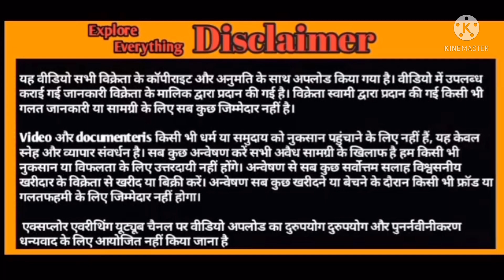TIGER The ShaaN Of ZFK Goat Farm Roha Raigad Kokan